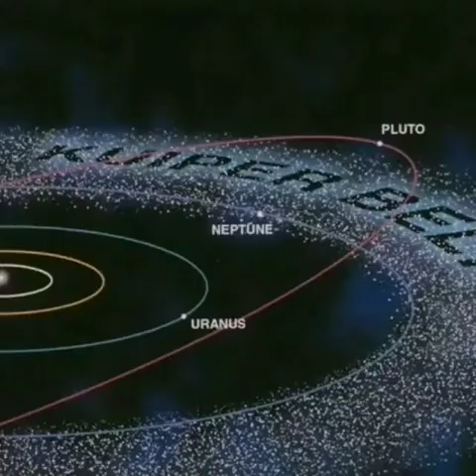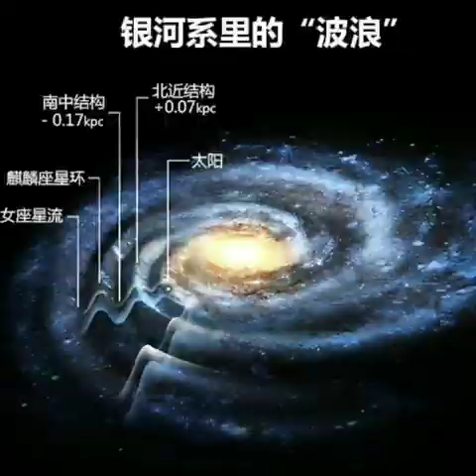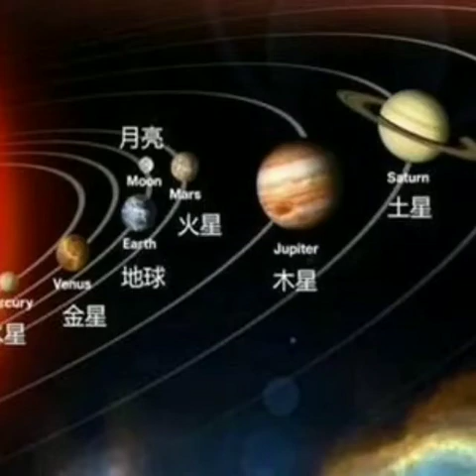人類未來找到長生不死藥、遨遊星際，移民其他星球。令人類文明走向高峰之二。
全球化不會因為疫情而終止？全球化將令人類繼續進步，令人類未來找到長生不死藥、遨遊星際，移民其他星球。令人類文明走向高峰之二。
全球化是否因為疫情而終止？從邵康節皇極經所知，全球化不會終止，而且令人類文明走向高峰。 且以世界未來443年皇極經世書預測之吉凶看。 2014年至2023年是第七會午，管五卦，姤、大過、鼎、恒、巽。每卦管2160年。現在正卦是澤風大過，運卦:天風姤，世卦;火風鼎，旬卦山風蠱。2014年至2023年是山風蠱，是中國改革開放以來最漕的十年，這十年，被外國攻擊、顛覆、謠言四起，内部腐敗不堪需要改革反腐，遇上利益集團阻撓作梗。不過，根基仍在，未致動摇，可保平安。2014年第一年入運，流年卦水雷豚凶，即出現香港 佔中事件，2019年流年卦无妄凶，有無妄之災，反送中，2020年卦地火明夷凶，太陽埋在地下，失去光輝，令病毒瘋狂，造成大瘟疫流行，未來幾年繼續市道不好，只有明年稍微好些，要去到2024年轉入旬姤卦10年，至2033年，那時才是他鄉遇上知音，不期而遇，好事天成。2034年至2043年，旬卦恒，更加是大收獲之時，瓜熟蒂落，豐收之期，坐享其成，百鳥歸巢，不請自來，台灣自願回歸中國，和平統一，很大收獲。2044年至2104年，正卦大過，世卦也是大過，凶，2079年，己亥年噬嗑卦，2080年庚子年隨卦這兩年大凶，大過卦大多數主大洪水、大風災，是全球性大災難。是比任何一刼都大，損失、傷亡慘重，相當於五千年前左右大禹時期大洪水。與科學家預測氣候暖化，温室效應，冰川大溶化，造成海水淹沒大部分城市符合，大過卦完，進入下一卦:正卦鼎，由2104年至4263年，管2160年，在這個二千一百六十年中，中國非常鼎盛，中華文化播四方。鼎者，鼎盛也，鼎卦上爻離火，下爻巽木，木乘火勢，木火通明，離火主文明，巽木代表中華文化，中華文化傳播世界，大開文明之象。運卦大有，由公元2104年至2463年，管360年，大有者:非常富有也，成就史無前例之大。大有卦中六爻，每爻管60年，公元2104至2163年，初爻鼎管，將面對外敵侵犯，被擊退，大獲全勝，雖然艱難，尚能渡過難關。在這個60年内，再有大肆改革。二爻離，公元2164年至2223年，中國正在日麗中天之時，正式主道世界，中華文化世界通行，公元2224年至2283年，三爻睽，因為中國剛剛主道世界，也有人不服，阻礙紛爭突起，但是終於有好結果。公元2284至2343年，四爻大蓄，因為太過盛大，處於權力中心，樹大招風，宜低調、公正、公平，才能令人欣服。公元2344至2403年，五爻乾，一心為公，處事公正嚴明、平等，毫無私心，威望大增，天下歸心，群賢歸附，公元2404年至2463年，六爻大壯，天下太平，大吉大利。中華文化傳播世界，那時，世界大同，天下共治，天下平等，和平共享。無分你我。人類文明開始一步步登峰造極，走向巔峰，午會;恒卦公元2464年至4623年，人類大豐收，所有成就坐享其成，福從天降，不叫自來，午會巽卦:公元4624至6783年:人類文明已經走到頂峰，雖然遇上阻礙重重，仍突然出現契機，順利渡過。那時，在鼎卦、恒卦、巽卦共6480年中，人類科技極為鼎盛，已經可在太空宇宙，坐宇宙飛船，自由飛往任何銀河係，那時，人類已經找到令人長生不老的方法，令人類長生，同時，也在宇宙找到能夠適合人類生活的星球，那時移民并不是去美國，而是去别的星球，人類在這個鼎盛之世，就是飛越宇宙星際，跨越銀河體係，尋找人類適合生活的星球最佳時機，如果人類錯過了這個最佳時機，走到衰敗運之時，又打回原形，重新開始，人類如果無法超越生死，只等下一個周期循環，如果一個個循環無法超越，人類將難逃太陽係終極死亡刼數。在未會開始衰落:人類過慣幸福快樂，形成驕奢淫逸，開始產生懶惰腐敗，運勢走下坡。 未會管五卦: 井:枯井生泉，凶中藏吉，懶惰無所事事，望天賜予、 蠱:凶，腐敗、作事多錯，多災多難，瘟疫盛行、 昇:吉，經上運錯誤，大事改革，事業改善、 訟:凶。天下大亂，四分五裂，外敵入侵，瘟疫流行、 困:凶，戰爭不止，外國入侵，被外敵圍困、勒索。 申會繼續衰落，某階段上升只是臨衰落時期前回光返照， 申會管5卦: 未濟凶，出戰逢太嵗，遇上勁敵，艱難困苦被困、 解:半吉，被困之際，有貴人解圍、涣:半凶，好事成空，鏡中月、水中花、竹藍打水一埸空。 蒙:凶，被别人蒙騙，暗圖將利益轉移，蒙然不知。 師:吉，出師有名，馬到功成。 酉會人類社會急速衰落，天氣轉冷，太陽光照減少。 酉會管五卦，屯、咸、旅、小過、漸。 屯卦凶:天下大亂，毫無頭緒。 咸卦:吉，苦盡甘來，枯木逢甘露會發芽。 旅卦凶:歸鳥焚巢，小人設局陷害，家園盡毁。 小過卦凶:被迫交易，快速脫身，才能減少損失。 漸卦:吉，災難漸漸遠離，好事漸漸來到。 戌會凶多吉少，天氣太冷，人類轉入一地下生活避寒， 戌會管五卦，騫、艮、謙、否、萃。 鶱卦:凶，天災人禍，饑寒交迫，不宜遠戰。 艮卦:凶，艱難險阻，阻礙重重。 謙卦:吉，禮賢下士，恭敬謙遜，互得其利。 否卦:凶，被人設局欺騙、陷害。 萃卦大吉，苦盡甘來，脫胎换骨，魚躍龍門化作龍。 亥會是冰河時期，大量人凍死，人類大衰敗，幾乎滅絕，為了逃避寒冷天氣，又走到非洲避寒。 亥會管五卦:晋、豫、觀、比、剝。 晋卦:吉運氣上升，突然發現寶藏，大獲巨利。 豫卦:吉，太公出戰，收伏群妖。 觀卦:吉，旱蓮得水，絕處逢生。 比卦:吉，吉人天相，有如天助，出外遷徙，順風順水。 剝卦:凶，恩將仇報，送羊入虎口。 一元12會，共十二萬九千年，周而復始，不斷循環，值致地球毁滅。 今天就粗略算到此。 邵康節設計的皇極經世預測，是世界上最科學而且最準確的預測，但是，他只提供預測公式，無字天書，不提供說明，任由各人自己發揮，這個公式不會失傳，但是，研究這個公式的人不會公開自己的研究成果，因為自己辛辛苦苦研究出來，不甘心輕易公開，邵康節不作說明，也可能是預測太靈驗，不想輕易洩天機，造成社會混亂恐慌，也可能是避免這些技術被奸邪之人利用，去實行行騙，輕則騙財騙色，重則竊國，禍國殃民。